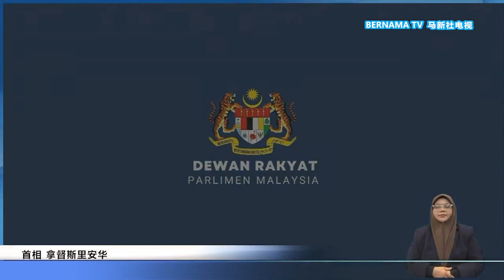20230221 扎希任副揆违反政府理念? 安华指未定罪前人人无罪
首相安华上任以来，不断高喊建设文明口号，但委任官司缠身的阿末扎希作为副首相、却被在野议员质疑政府讲一套，做一套。面对伊斯兰党巴西马区国会议员阿末法德里的疑问，安华重申，自己秉持未定罪前人人无罪的原则，加上扎希在任期间，一直遵守团结政府的原则和政策，并未违反建设文明的理念。